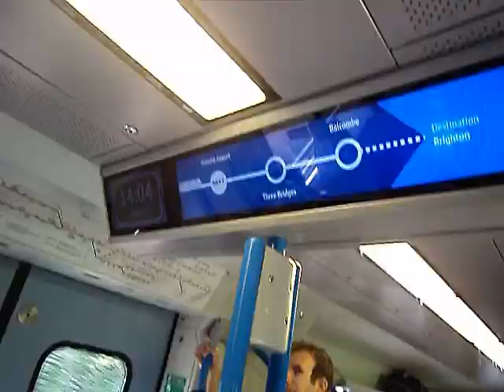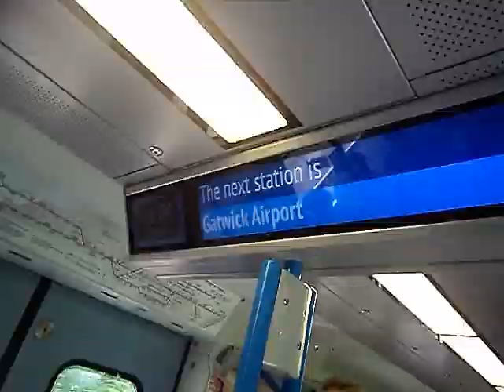Indovina chi è venuto a trovarmi a Londra?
Hello guys! Un altro video vlog con alcune persone speciali.